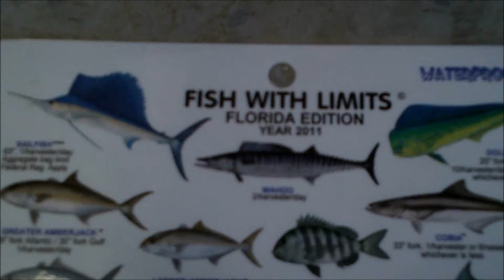Saltwater Fishing Destin (Sea Trout, Ladyfish, Croaker, Jacks, Whiting .....)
Last year I had my first Sea Trout.  I was using live shrimp.  It was easily 3-4 pounds.   When my dad grabbed the line and tried to jerk it on to the dock it popped off, and it was gone.

This year I was on a mission.  I was more determined than ever to catch my first trout or redfish, on an artificial lure.  I talked to every single fisherman I could to get the most information and knowledge.  The docks, the small tackle shop, Wal-mart, Bass Pro Shops, I talked to everyone.  Finally, I got a good lead.  I woke up at 5 in the morning and started fishing.  I was well rewarded.  A place I previously thought to have sucked actually turned out to be the jackpot.  I was not only able to get my first trout, but my second and third as well.

This trip had a lot of firsts for me.  Here is a list of the new species I caught this trip:

Sand Trout

Sea Trout

Croaker

Jack Crevalle

Stingrays

Whiting

Ladyfish

I hope you like the music, I thought it was pretty cool with the video.

🏡 My Real Estate site to view properties all across GA & meet my team! 🏡

🎣 Call Alpharetta Outfitters to book us for a guided fishing trip - request Ryan & Myles Hartley for a wade trip on the Hooch or one of the private water trophy trout trips!

Follow MFS on Instagram & TikTok: @madfishinskillz
My Instagram Real Estate account: @reelestatewithryan
Follow Myles on Instagram & TikTok: @goingmileswithmyles